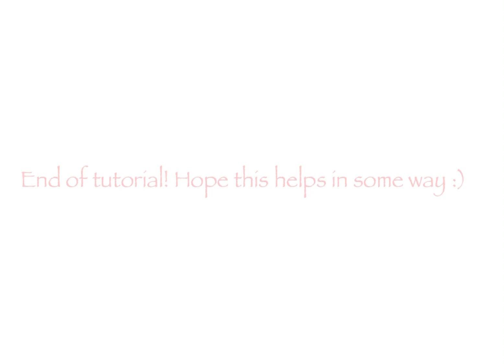|| Looking Up Tutorial using ONLY Gacha Club ||